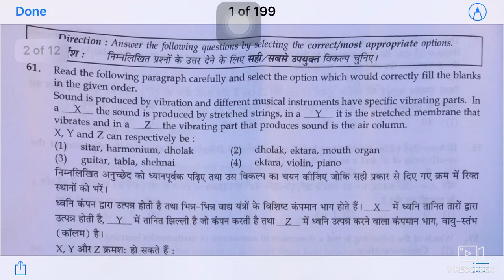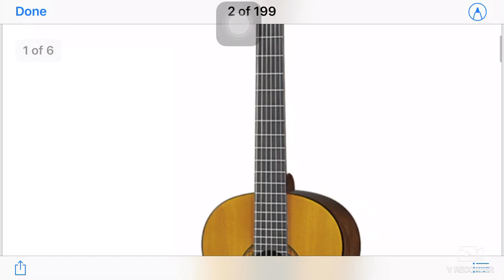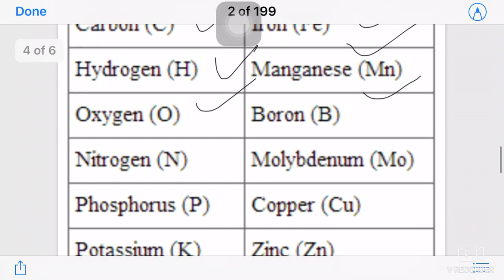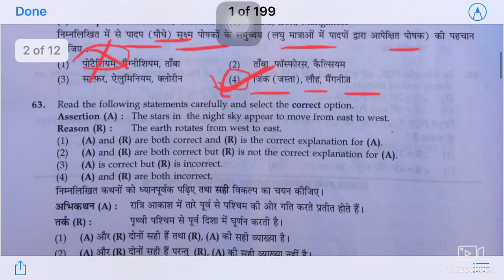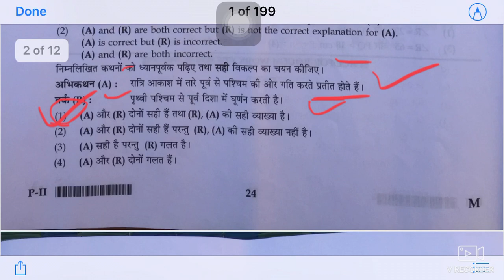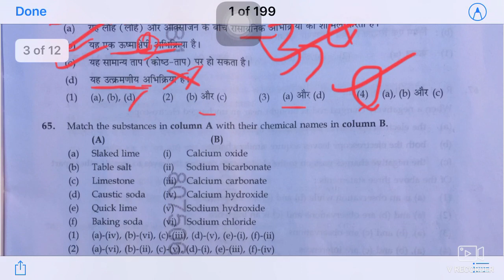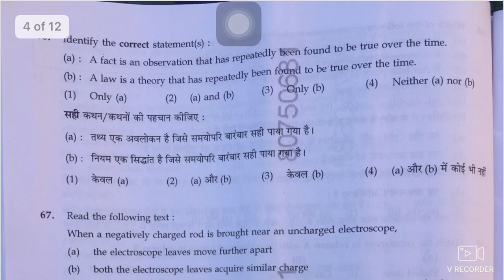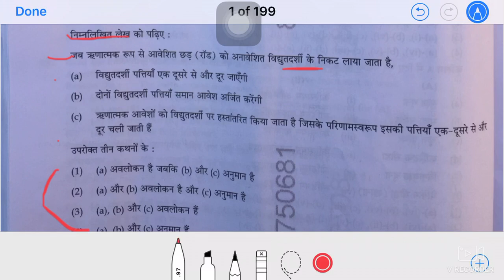CTET Science Paper 2 Previous Year Questions | CTET Science Paper 2 PYQs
CTET Science Paper 2 Previous Year Questions | CTET Paper 2 Science | CTET Science Paper 2 |